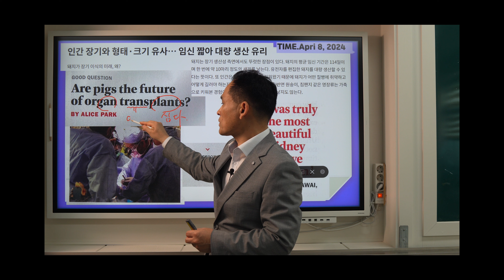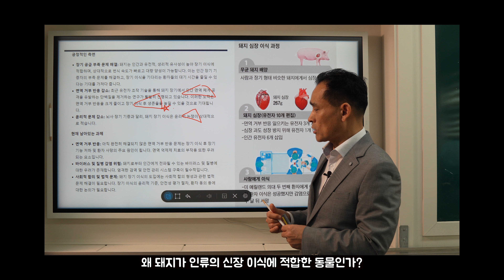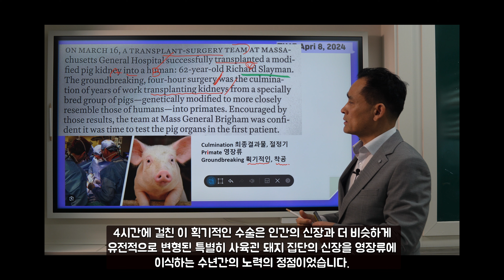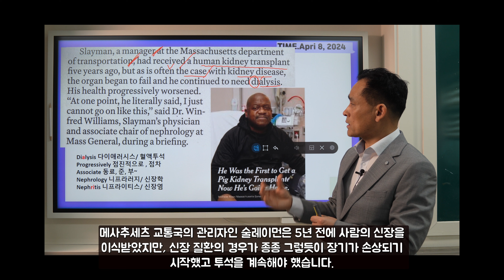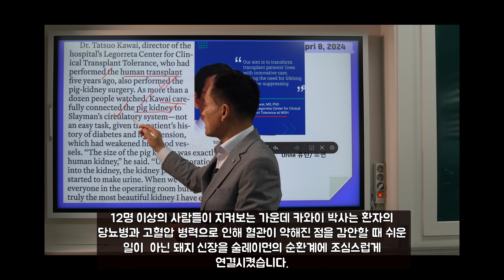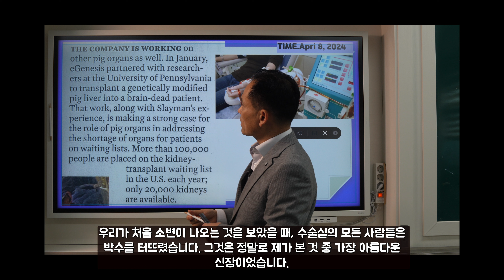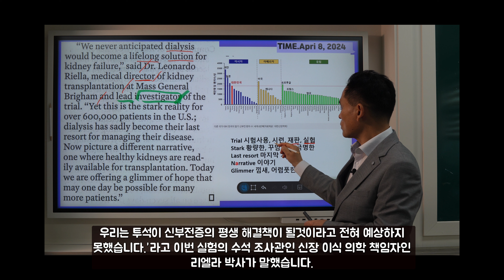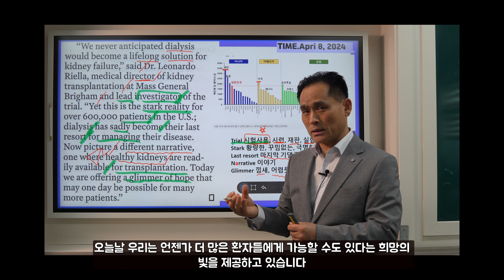타임지 읽어 주는 남자 759강 돼지 신장 인간에 이식 성공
세계 최초 돼지 몸에서 키운 인간 신장…장기이식 해법될까  돼지 신장을 사람에게…이종간 이식 실험 첫 성공
뇌사자에 사흘간 연결…면역 거부 반응 없이 정상 작동 확인